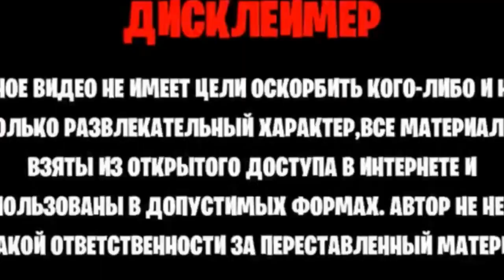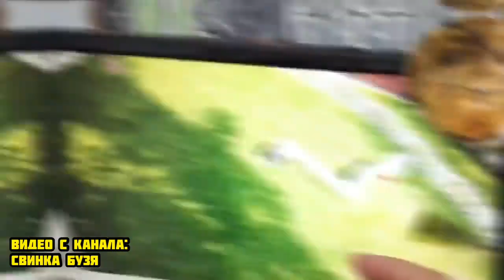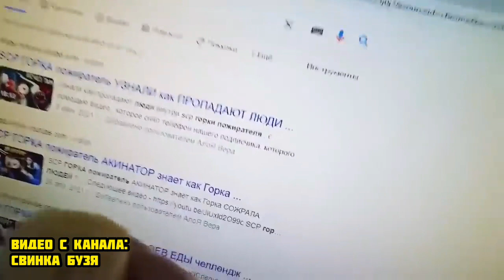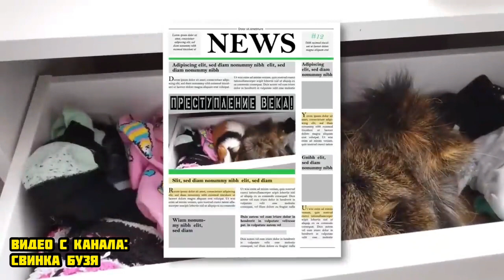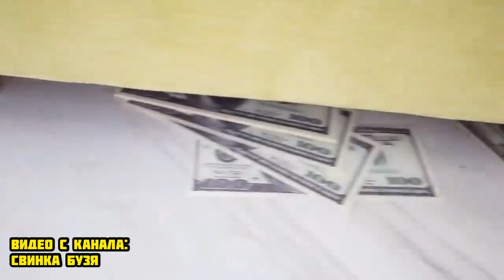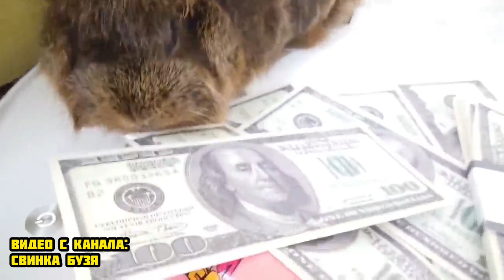КЛОУН ОНО УБИЛ Свинку Бузю и КУЗЮ ! **Вера Осталась Одна** Морская Свинка Бузя и Кузя Вера Челлендж